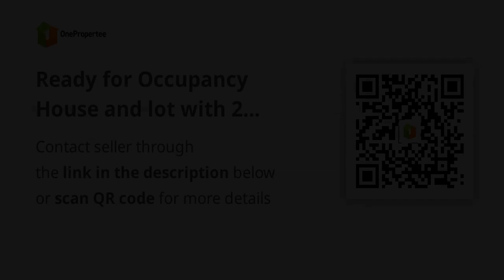Ready for Occupancy House and lot with 2 bedrooms in Capiz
House Type: Single Detached House
Number of Bedrooms: 2
Number of Bathrooms: 1
Floor Area in sqm: 46 sqm.